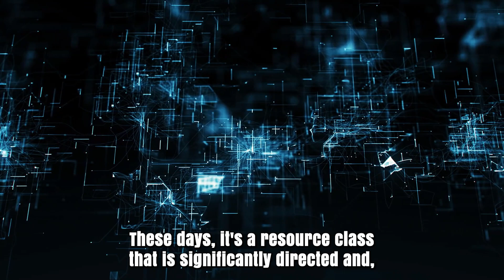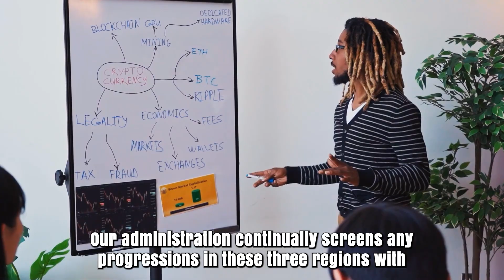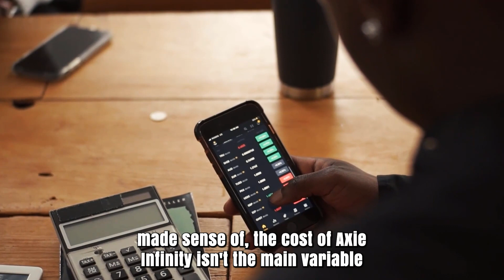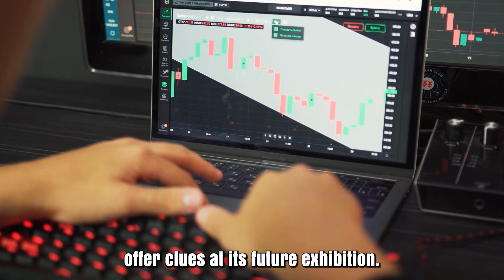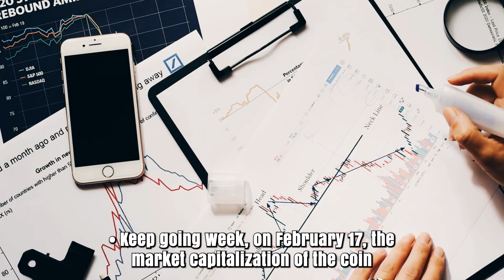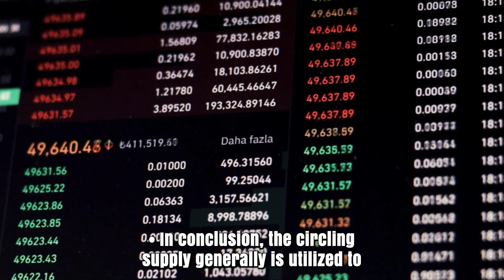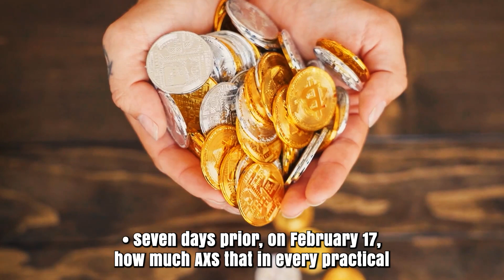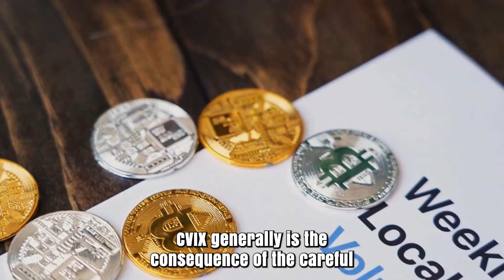AXS SHOCKING NEWS THAT WILL CHANGE EVERYTHING - AXIE INFINITY PRICE PREDICTION FOR 2024